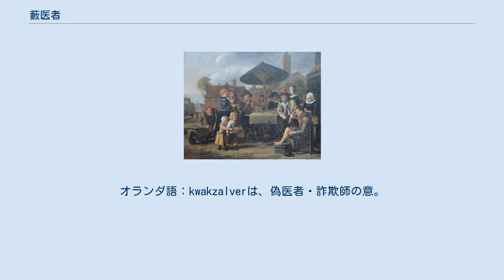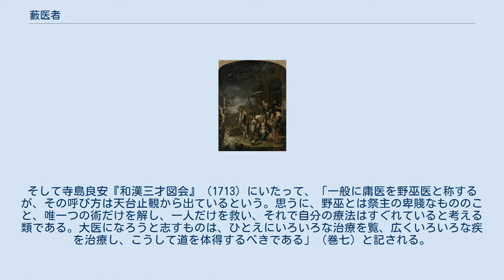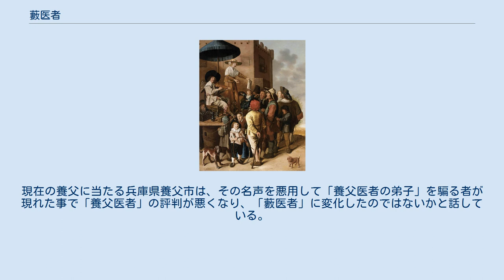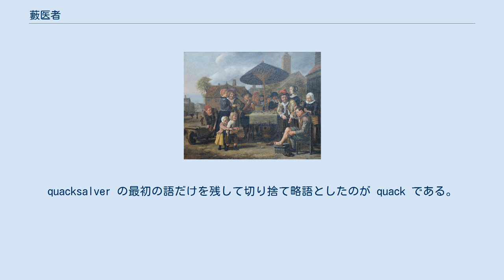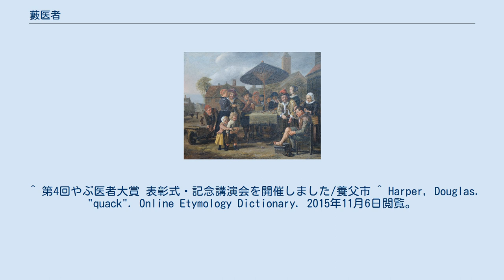藪医者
『 De kwakzalver 』作：ヘラルト・ドウ。
オランダ語：kwakzalverは、偽医者・詐欺師の意。
英語でのタイトルは『 The Quack Doctor 』。
ライデン市外の市場での様子で、傘の下の薬売りが薬らしきものを宣伝している。
机には大仰な封蝋がなされていた証明書らしきもので箔をつけている。
テーブルには同時にサルが乗っており、これは騙される客を示している。
薬売りの背後には画家自身が乗り出して、壁から剥がれた紙を見つめている。
 藪医者（やぶいしゃ）とは、適切な診療能力や治療能力を持たない医師や歯科医師を指す俗称・蔑称である。
同義語に庸医（ようい）がある。
古くは1422年に「藪医師」、1283年に「藪薬師」の記録がある。
 語源については、諺「藪をつついて蛇を出す」（余計なことをしてかえって事態を悪化させてしまう）からとする説、「薮柑子」「薮茗荷」「薮連歌」など、似て非なる物に「薮」の字を冠するところからとする説や、腕が悪くて普段は患者の来ない医者でも、風邪が流行って医者の数が足りなくなると患者が押し寄せ忙しくなることから、「カゼ（風）で動く＝藪」という説もある。
 「藪のように見通しがきかない」医者という説も存在し、この説に基づき、藪以下の全く見通しのきかない未熟な医者を「土手医者」と呼ぶこともある。
また藪医者以下のひどい医者のことは、「やぶ医者にも至らない」「藪にも至らない」という意味を込めて「筍（たけのこ）医者」と呼ぶこともある。
 藪医者を人名になぞらえて、“藪井竹庵”（やぶい ちくあん）とも言い、落語などで藪医者を登場させる時、この名を用いることがある。
 「野巫」（やぶ）とは、田舎に住んで、占い、呪術、まじないや悪霊祓いなどを職業とする霊能者のこと。
 白杉悦雄によれば、藪はもともと仏教語の野巫の当て字であり、織田得能『仏教大辞典』に、野巫とは「草野の巫師。唯一術を解するもの、以て寡聞の禅人に譬える」とある。
出典は智顗『摩訶止観』で、「又野巫の如きは、唯だ一術を解して、方に一人を救い、一の脯胖を獲。何ぞ神農本草を学ぶことを須いんや。大医と為らんと欲せば、遍く衆知を覧て、広く諸疾を療せよ。転た脈し転た精しく、数しば用い数しば験あれば、恩救博し」（『摩訶止観』巻七下）とある。
つまり「ただ一つの術」しかわかっていないものが「野巫」である。
日本で広く使われるようになったのは何時のことか明らかでないが、『庭訓往来』に「藪薬師」という言葉（藪医者に同じ）が見えることから、十四世紀末から十五世紀頃を目安としてよいだろう、という。
そして寺島良安『和漢三才図会』（1713）にいたって、「一般に庸医を野巫医と称するが、その呼び方は天台止観から出ているという。思うに、野巫とは祭主の卑賤なもののこと、唯一つの術だけを解し、一人だけを救い、それで自分の療法はすぐれていると考える類である。大医になろうと志すものは、ひとえにいろいろな治療を覧、広くいろいろな疾を治療し、こうして道を体得するべきである」（巻七）と記される。
（白杉悦雄「庸医ー江戸時代の民間医師ー」『東と西の医療文化』思文閣出版所収） 森川許六が1706年に編んだ『風俗文選』では、汶村による『藪醫者ノ解』にて、「養父」（やぶ）が語源とする説が述べられている。
曰く、但馬国の養父に住んでいたという評判の名医が語源であり、本来は名医を指す言葉であったという。
現在の養父に当たる兵庫県養父市は、その名声を悪用して「養父医者の弟子」を騙る者が現れた事で「養父医者」の評判が悪くなり、「藪医者」に変化したのではないかと話している。
また、件の名医とは養父出身の旗本である長島的庵（1647年頃-1723年頃）ではないかとしている。
ただし、蔑称としての「藪」の字は更に古くから使われており、養父説は学問的には支持されていない。
 養父市ではこの説にちなみ、 僻地医療活動を行う若手医師を対象にした「やぶ医者大賞」を2014年から行っている。
 藪医者は英語で quack doctor という。
quackという語は、いんちきなどの意味を持つ。
この語源は古オランダ語の薬売り（古：quacksalver　現代オランダ語：Kwakzalver、日本語での読み：クアックサルバー）から来ており、彼らが声高に有効性が明らかにされてない薬を喧伝して販売したことから来ており、現代のオランダ語では「インチキ薬売り、いんちき医者」の認識でも使われる。
quacksalver の最初の...